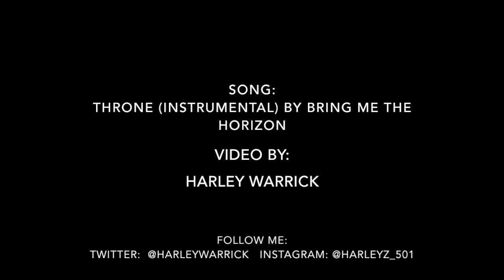MSU Men's Soccer - Playoffs 2015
NCAA DII Men's Soccer Tournament starts and the Mustangs have home field advantage for the first round. Come out and support the Stangs!

I filmed and edited this video.
Song: Throne (instrumental) by Bring Me the Horizon